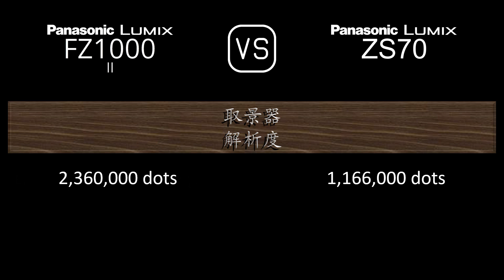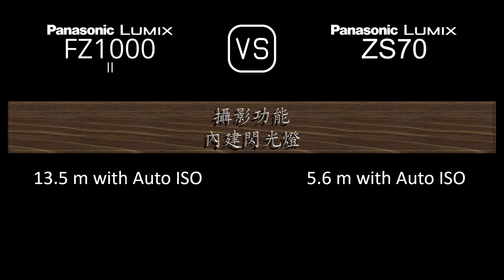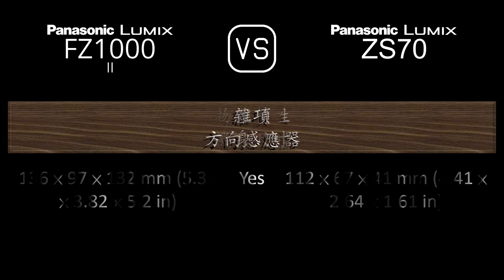Panasonic Lumix FZ1000 II 與 Panasonic Lumix ZS70 的規格比較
本片是 Panasonic Lumix FZ1000 II 與 Panasonic Lumix ZS70 的功能概述和規格比較 (comparison of specifications)，希望對您有所啟發。感謝您的支持。

00:24 推出
00:32 機身
00:41 影像感測器
01:05 影像
01:21 光學與對焦
02:06 屏幕
02:26 取景器
02:42 攝影功能
03:43 錄像功能
03:59 儲存
04:04 連接性
04:32 物理特性
04:52 雜項